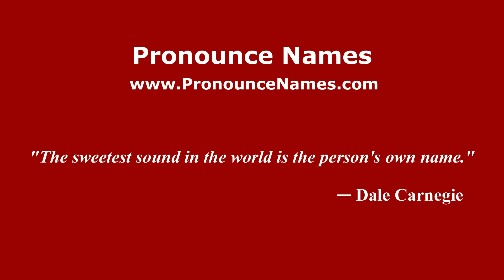How to pronounce Quraish (Indonesia/Indonesian) - PronounceNames.com